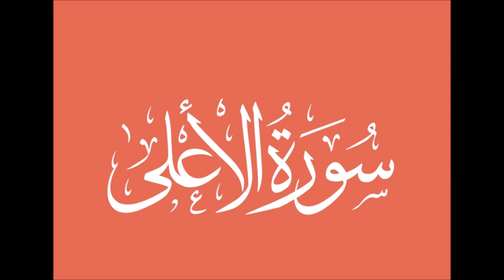Tafsir, Surat Al A'La, Aya ya 12 - 13, #12378